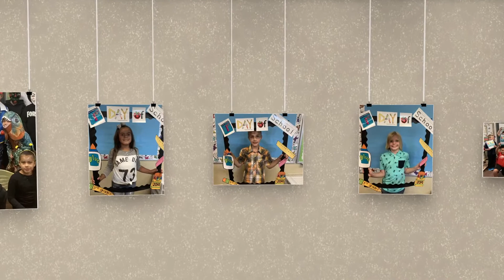Mrs. Doramus 3rd Grade